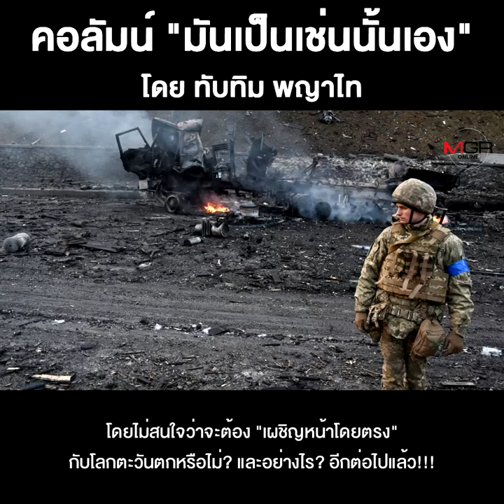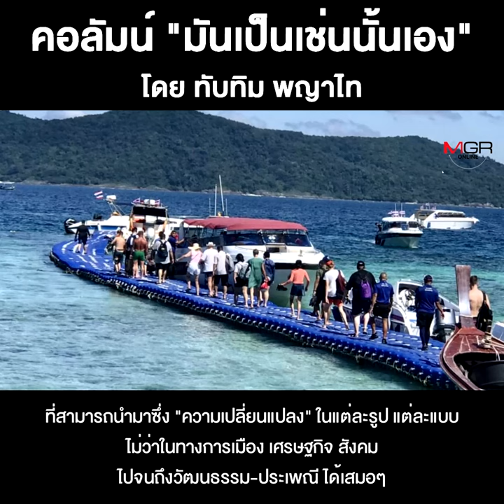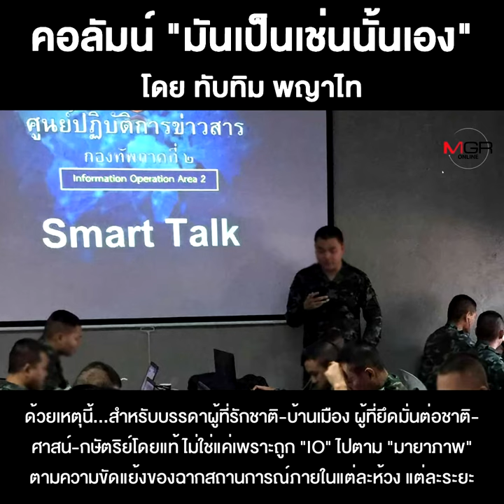ความขัดแย้งโลกกับ“ประเทศไทย”ในช่วงระยะเปลี่ยนผ่าน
ชื่อคลิป : ความขัดแย้งโลกกับ“ประเทศไทย”ในช่วงระยะเปลี่ยนผ่าน